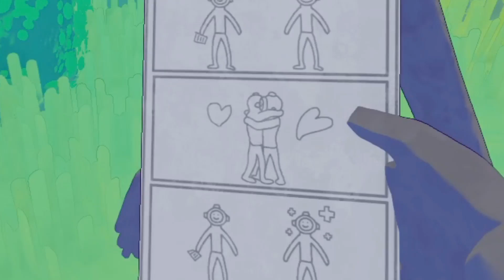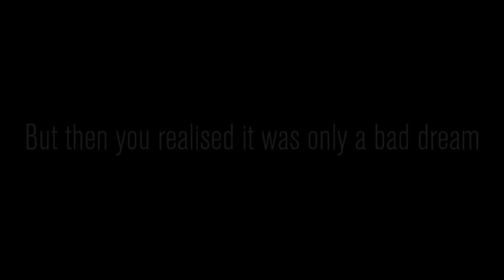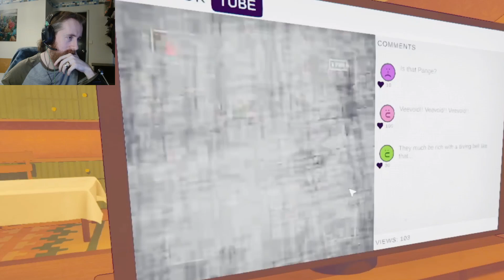Why is this happening!? | Content Warning (Part 4)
I think this is the point where we start questioning more and more, but getting less and less answers. You'd think it would be as simple as, go in, record, leave, repeat... but now we're starting to thing there is more to it